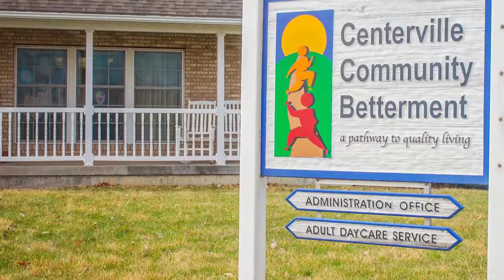Main Street Closed for Sewer Separation Project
A section of East Main Street will be closed in the next couple of months while the city works on completing its sewer separation project.